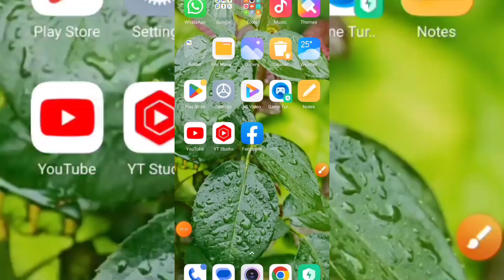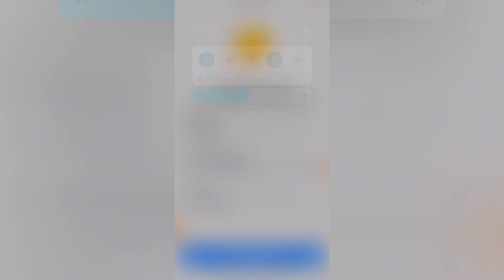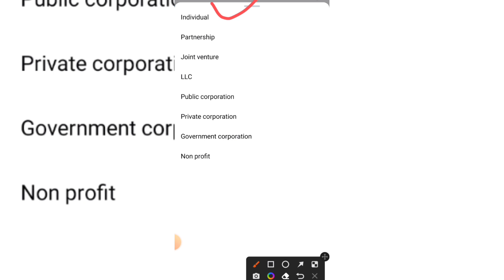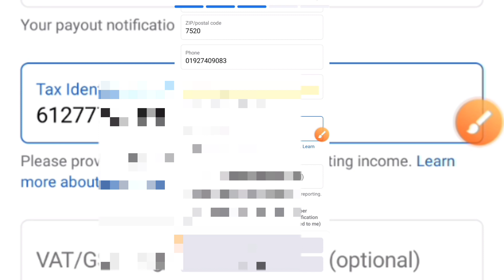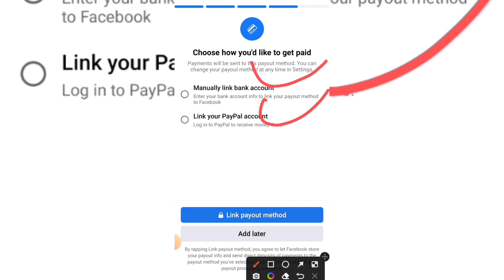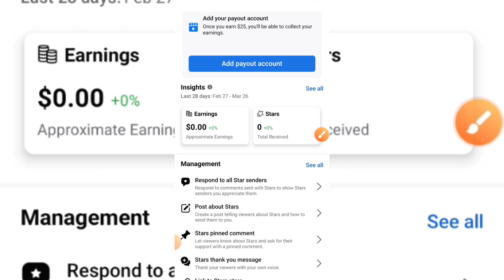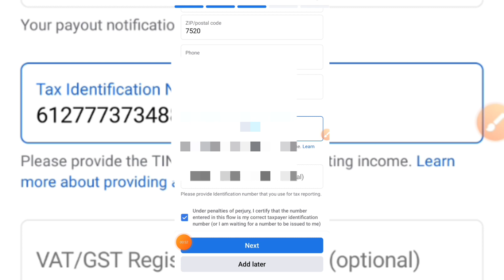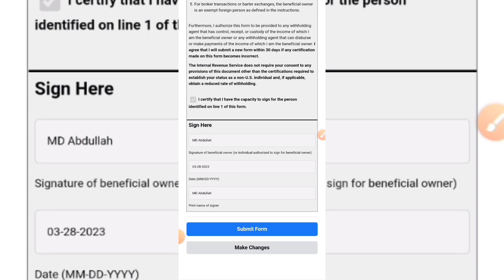Facebook star monetization problem solved.নতুন নিয়মে ফেসবুক স্টার মনিটাইজেশন।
Instagram monetization set up. ইনস্টাগ্রাম মনিটাইজেশন করুন।

YouTube channel,copyriting video remove.আপনার চ্যানেল থেকে কপিরাইটিং রিমুভ করুন।

কিভাবে ফেসবুক লিংক বের করে শেয়ার করব।Facebook link copycopy2023#facebook

Facebook page group profile links,ফেসবুক পেজ গুরুপ প্রোফাইল লিংক বের করে শেয়ার করুন।facebook

YouTube video download.ইউটিউব ভিডিও ডাউনলোড করার নিয়ম।youtube

YouTube verification, YouTube channel create, ইউটিউব চ্যানেল ভেরিফিকেশন।

ফেসবুক মনিটাইজেশন চেক করুন আপনার মোবাইল দ্বারা, Facebook monetization.